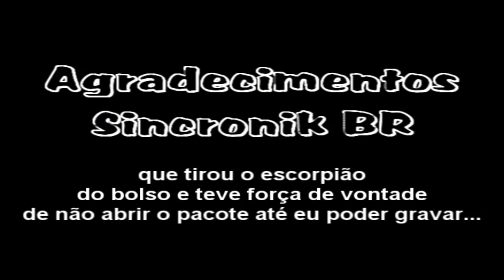Unboxing Controller Xbox 360 Silver Edition (Limited Edition)